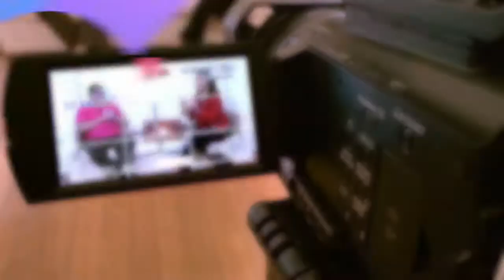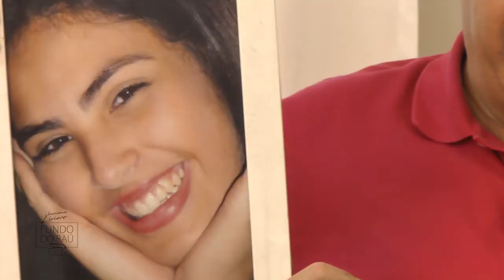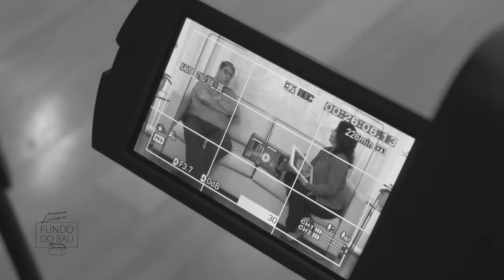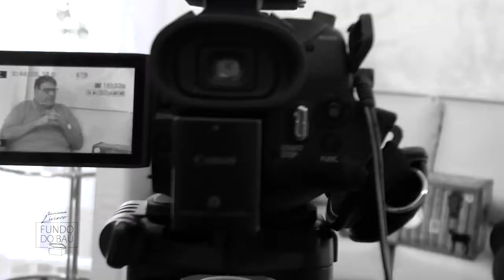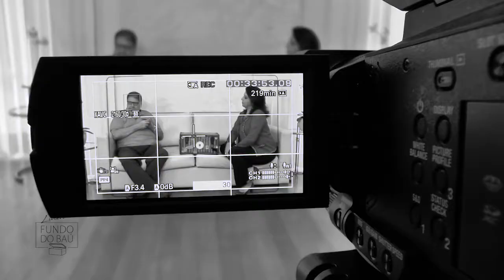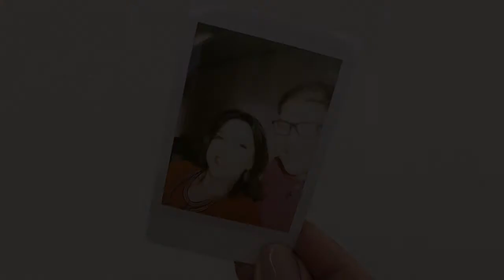LUCIANO FACCIOLI | INÍCIO DA CARREIRA NO LITORAL, ORIGEM DO BORDÃO 'OLHA A HORA' E + RECORDAÇÕES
Luciano Faccioli abre o baú e fala das recordações que acumulou ao longo da vida e carreira.

FUNDO DO BAÚ

O formato original criado por Luciana Liviero revela as histórias inéditas de personalidades a partir dos objetos que elas guardam ao longo da vida. Já abriram seus baús os jornalistas Paulo Henrique Amorim, Silvia Poppovic, Percival de Souza e Maria Candida, além de Leão Lobo, Mara Maravilha, Nany People, Simone Gutierrez e Silvetty Montilla, entre outros. Assista aos vídeos da primeira temporada

LUCIANA LIVIERO VESTE

REALIZAÇÃO

CONTATO

Luciana.